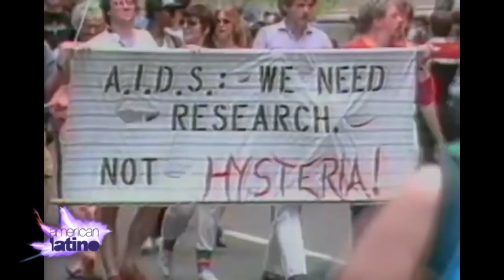Strike a pose - Documentary on Madonna's Dancers | American Latino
We go behind the scenes of a new documentary film called Strike a Pose. The film catches up with the seven dancers who performed on Madonna’s infamous and controversial Blond Ambition tour, which was the basis for the hit 1991 film Truth or Dare. Because of it, several of the dancers unwittingly became icons for gay rights and sexual freedom.  Twenty-five years later, we catch up with a couple of the dancers to reveal the truth about life during and after the tour, and the significance of their courageous but harrowing journey. Check it out. It’s a story you’ll see only on American Latino TV.